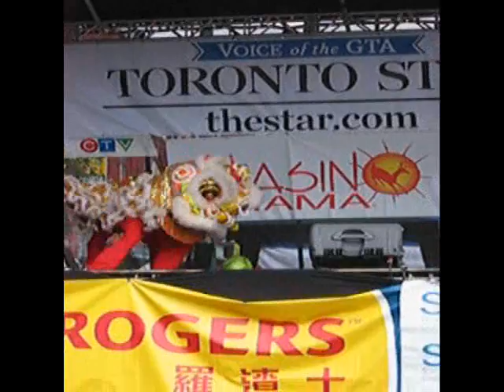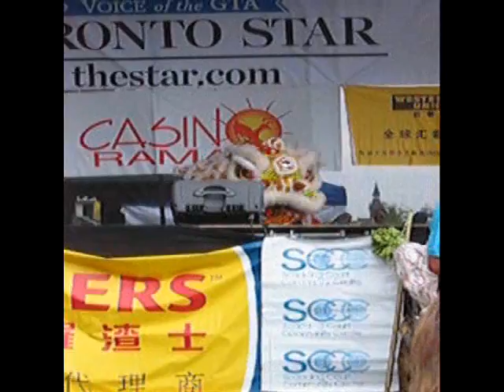Lion Dance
Lion Dance @ 2008 Toronto Chinatown Festival